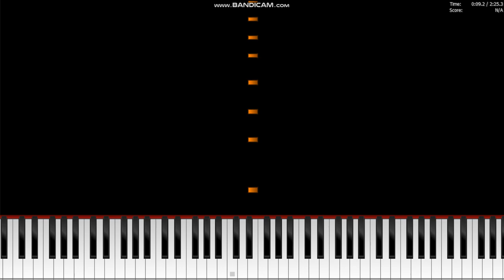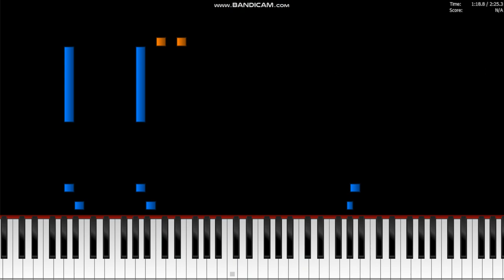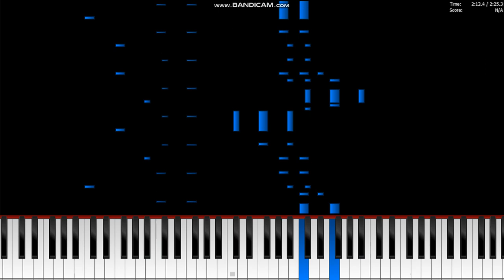ЯUSH SÄKKIJÄRVEN, but it's ACTUALLY PLAYABLE